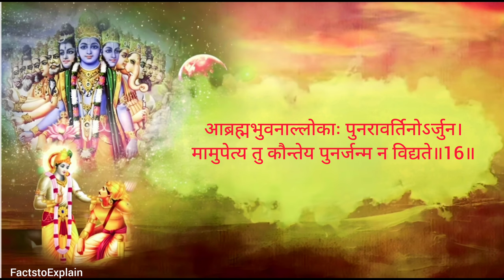भगवद गीता अध्याय - 8 (अक्षरब्रह्मयोग) | Bhagavad Gita Chapter 8 | श्री गीता के ज्ञान की कथा Part-8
भगवद् गीता - यह दुनिया साहित्य के इस क्लासिक का सबसे व्यापक रूप से पढ़ा जाने वाला संस्करण है। इसमें पांच मूलभूत सत्यों का ज्ञान है: कृष्ण (भगवान),

bhagavad gita
bhagavad geeta
bhagavad gita in english
bhagwat geeta
shrimad bhagvat geeta adhyay 8
adhyay 8 sloka bhagavad gita
learn bhagavad gita
bhagavad
bhagvad geeta
bhagvad geeta
bhagavad
bhagwat geeta
भगवद गीता
गीता
श्रीमद भगवद गीता प्रवचन
गीता सार
अध्याय